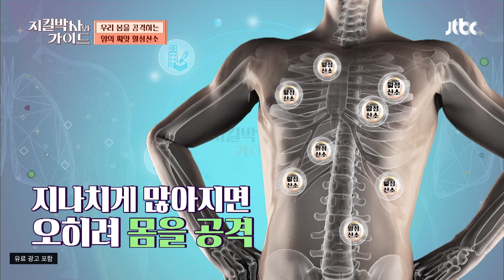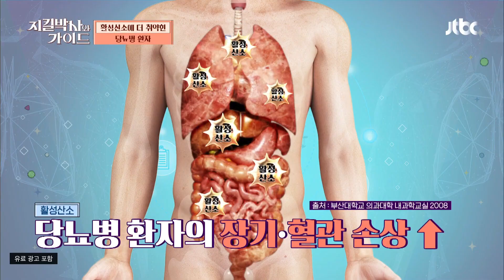활성산소의 두 얼굴🎭︎ 나쁘지만 몸에 꼭 필요하다?! | 지킬박사와 가이드 21회 | JTBC 221113 방송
활성산소의 두 얼굴🎭︎ 나쁘지만 몸에 꼭 필요하다?!